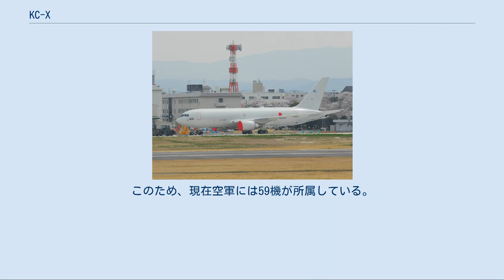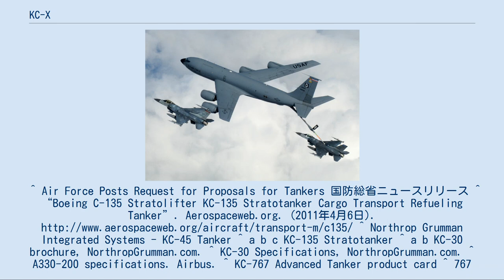KC-X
KC-Xとは、アメリカ空軍における次期空中給油機選定計画のことである。
KC-X自体は選定計画の名称であり、特定の機種を指し示すものではない。
 50年以上運用されているKC-135 アメリカ空軍において採用されている空中給油機は長期間用いられているものであり、KC-Xの選定はめったに行われるものではない。
アメリカ空軍は1950年代後半より、世界初の本格的な空中給油機であるKC-135をエンジン換装などの近代化改修を実施しながら長年にわたり運用してきた。
1980年代にはより大型のKC-10を部分的に導入したものの、KC-10の導入は60機に留まり、空中給油機の主力は依然として近代化改修を行ったKC-135のままであり続けた。
 しかし、1990年代に入るとKC-135も老朽化が激しくなり、これを更新するKC-Xの選定が行われることとなった。
1996年に会計検査院（GAO）が「将来的な戦力維持に問題がある。」として、KC-Xの選定開始を勧告した。
2001年には空軍が「KC-135の運用経費が2001年から2040年の間に大幅に増加する。」と発表、2040年には全機を退役させるべきとの見方を示し、そのためには遅くとも2012年までにKC-Xを実用化させる必要があるとした。
KC-135は600機以上が運用中のため、更新機材は数百機に及ぶことは確実であり、大型の選定計画となっている。
 大型空中給油機としてKC-10が運用中であることもあり、KC-Xには中程度のサイズで、低コストで入手・運用できることが求められた。
また、アメリカ空軍の空中給油方式であるフライングブーム方式を装備した機体であることも求められる。
 導入が計画されるも撤回されたKC-767 （画像は航空自衛隊のKC-767） KC-135の製造者でもあるボーイング社は、新型の空中給油機としてボーイング767型機をベースとするKC-767の開発を行っており、これは2001年にイタリア空軍と航空自衛隊に採用されるなど、実績をあげていた。
ボーイングはKC-767をKC-Xとして国防総省に提案、軍の支出削減要請に応える為に、まず100機をリース契約で調達する案を提示した。
国防総省も2003年5月23日に、このリース・プログラムについての発表を行い、前向きな姿勢を示した。
発表によるとこの案は、2006年から100機のKC-767を1億3100万ドルで借り入れ、リース契約特有の経費として1機当たり700万ドルが必要としているが、総経費は160億ドル以下に抑えられる。
また、リース契約が終了する2017年に、全機を約44億ドルで購入する、とした。
なお、このアメリカ軍向けのエンジンはイタリアや日本と異なり、プラット・アンド・ホイットニー製PW4000を装備するものであった。
 空軍は7月14日に議会へリース案を通告した。
しかし、議会から「最初からボーイング単独指名のような計画で進められたのはなぜか」と問い詰められ、また、会計検査院は経費が膨大になると試算した。
検査院によると、100機のリース総額は200億から300億ドルとなる一方、現有のKC-135Eを近代化・延命改修してKC-135Rとする案の総額は36億ドル程度で、リースよりも約224億ドル節約できる。
また、KC-767のために各基地に新しいインフラを建設しなければならず、その経費は約17億ドルで、それだけでKC-135Eを59機改修できる、とした。
また、国防総省高官とボーイング社の間に汚職問題があがり、ボーイング社幹部の辞職および関係者が逮捕されることとなった。
これらにより、リース案は2003年12月に撤回され、KC-X選定も延期された。
 ヨーロッパ製のA330 MRTT（画像はオーストラリア空軍のKC-30A） 選定延期の混乱により、最有力である旅客機改造案のほか、中古機（実質DC-10）改造と既存KC-135Eの改修案、大型「給油機」と小型「戦術給油機」を調達し、混合して運用する案も提示された。
2005年8月に空軍は「KC-10のような大型給油機を装備するのが最適」として、エアバスA330、ボーイング777、ボーイングC-17 グローブマスターIII輸送機のどれかをベースとした改造機案をしめしている。
このうち、C-17は2007年に調達を完了する事となっており、生産ラインも閉じられる為、実質はボーイングかエアバスの旅客機を採用する事が予想されたが、開発段階のものであり、性能と運用コ...